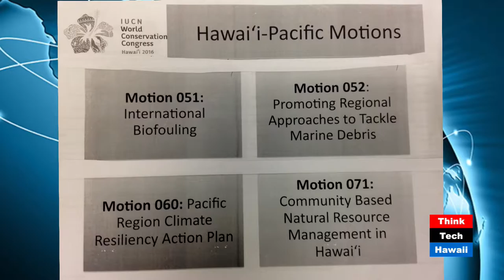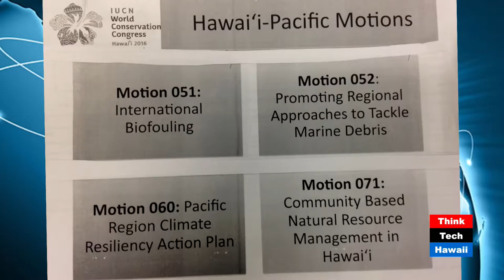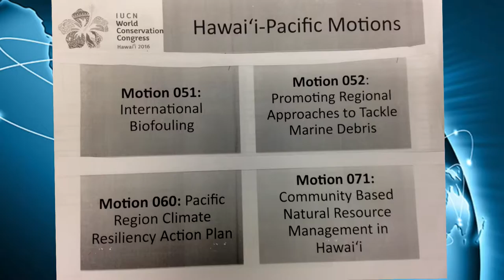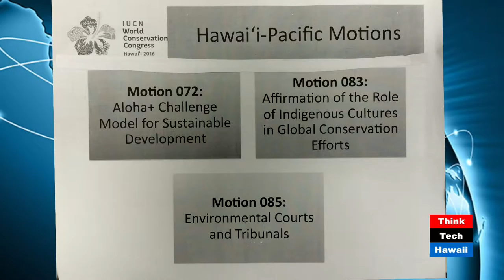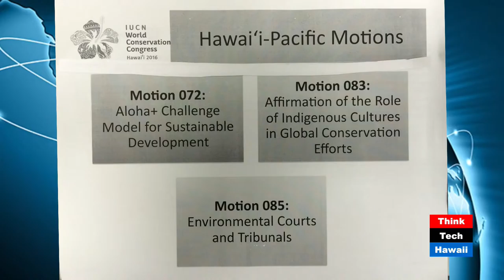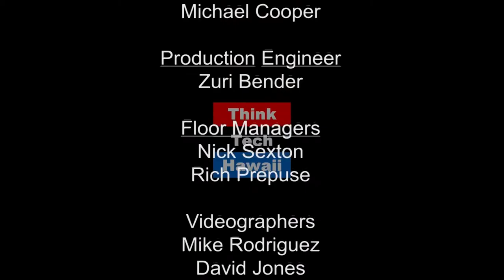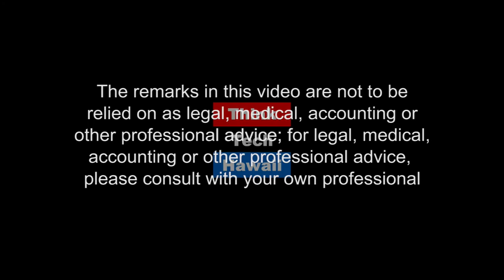IUCN Local Motions: Collaborating for Global Change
Emily Gaskin and Christina Lizzi, UH Richardson School of Law 3rd year law students and candidates for Environmental Law Certificates, have worked on the motions process for the IUCN World Conservation Congress being held in Hawaii 9/1 - 9/10/2016. They discuss the drafting, commenting and debate preparation process for Motions 051 (international biofouling),052 (marine debris),060 (climate resiliency),071 (natural resource management), 072 (model for sustainable development),083 (indigenous cultures' role in global conservation), and 085 (environmental courts and tribunals).(environmental courts and tribunals).